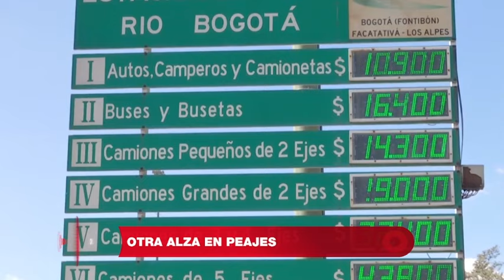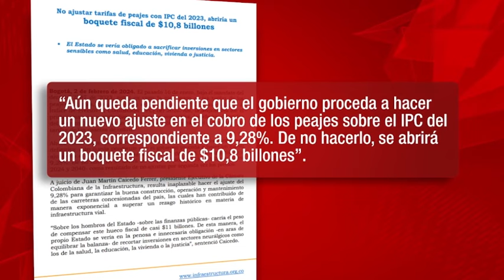Gobierno tendrá que pensar en segunda alza en los peajes por atraso en esa medida | Noticias UNO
Nuestras redes:
Página web: Noticiasuno.com
Kwai: noticiasunocolombia
YoSoyLaRedIndependiente en redes